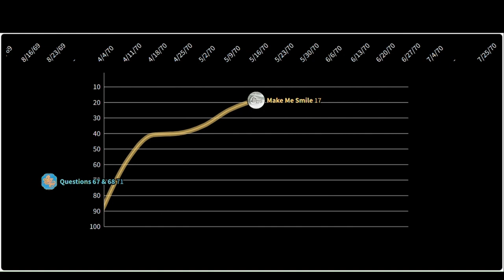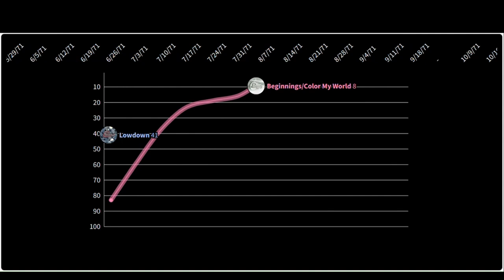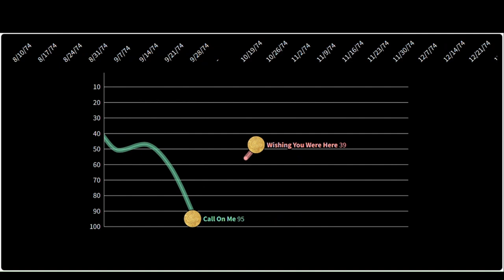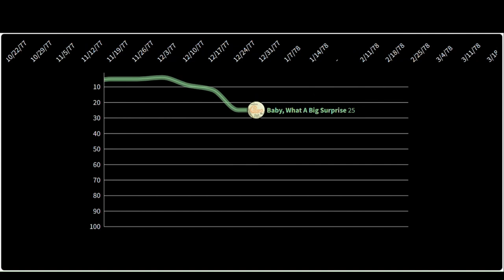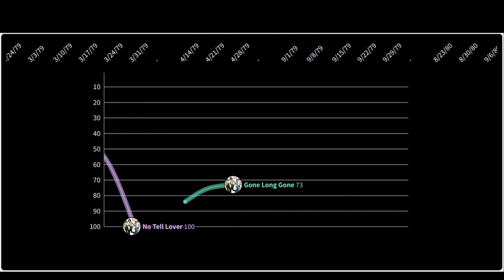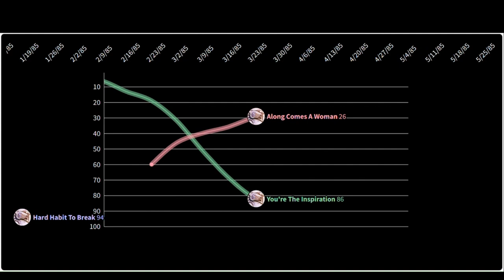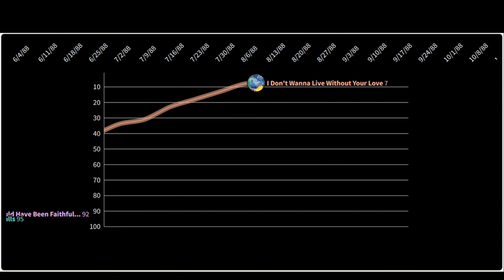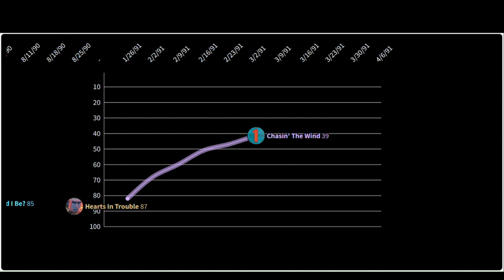Chicago Chart History | Billboard Hot 100 (1969-1991)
@ChicagotheBand Thank you for all your music over the years. They might just be my favorite band of all time. This was easily the most tedious chart history video I've done yet. A lot of songs that date back over 50 years, so a lot of deep diving went into this one. I would appreciate any likes on this video. I hope to make more if the reception on this one goes well.